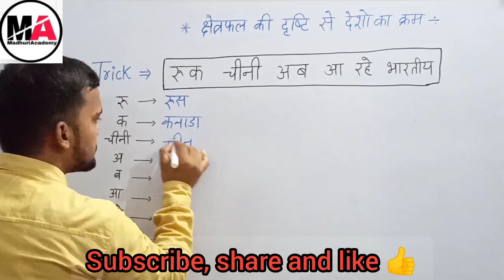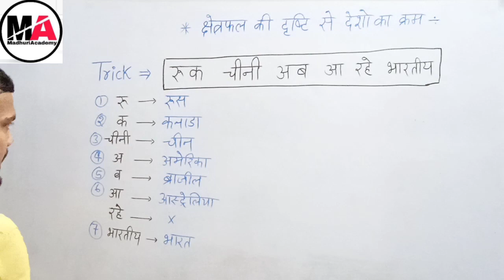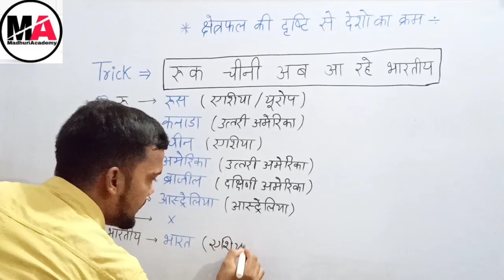क्षेत्रफल की दृष्टि से देशों का क्रम/GS Trick/SSC/UPSC/Railway/Bank/All One day exam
# Madhuri Academy#

Class- 6-12 (NCERT Based) polytechnic Entrance Exam, polytechnic semester, नवोदय विद्यालय प्रवेश and others
Speclization in CBSE and ICSE board

Follow on Facebook- माधुरी अकादमी फैजाबाद

Physics (Part-3) Unit and measurement

Physics (Part-2) Unit and measurement                        (Physical Quantity and Unit)